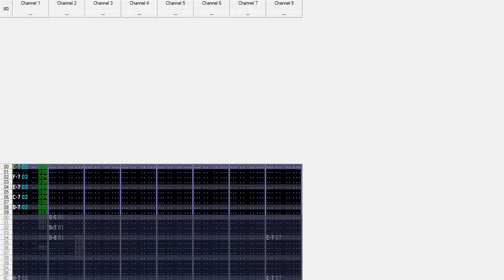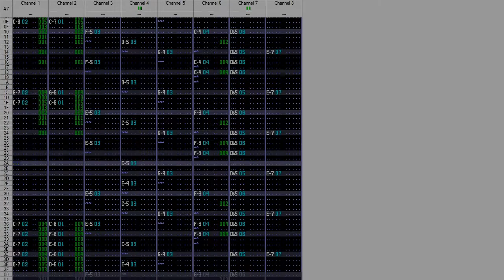Animal Crossing: New Leaf - Re-Tail (OpenMPT)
(Original Creation Date: November 14th 2019)

Kind of a recent one I made in an attempt to learn OpenMPT. My cousin actually started this module and I just kind of heavily edited it, so I'd like to thank him for finding really great samples that fit the song!